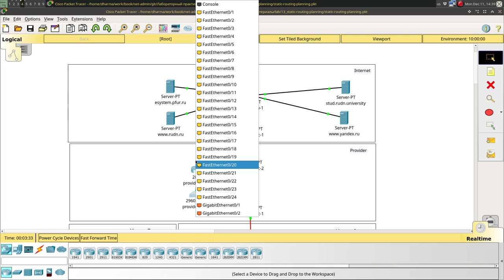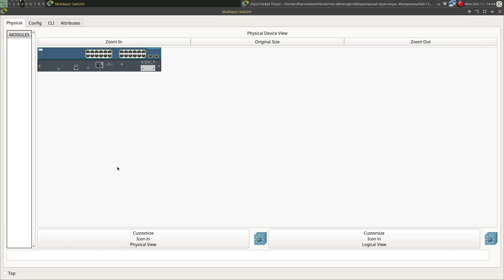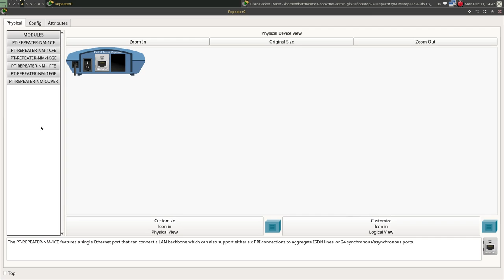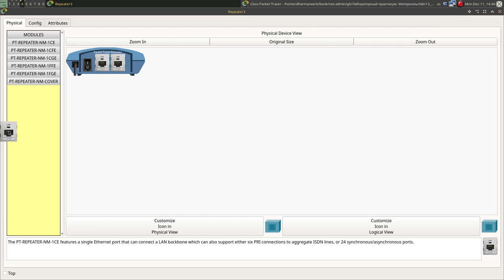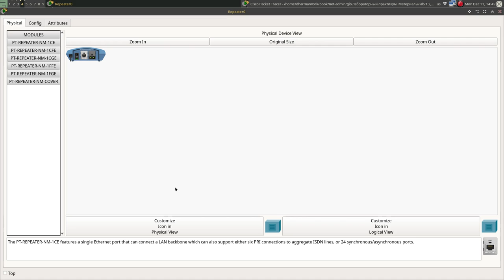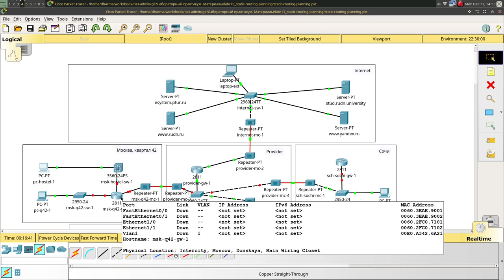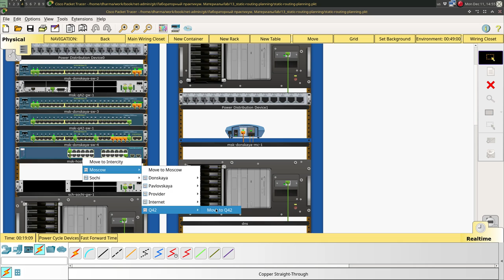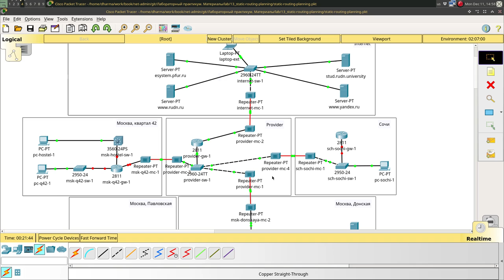Статическая маршрутизация в Internet. Планирование